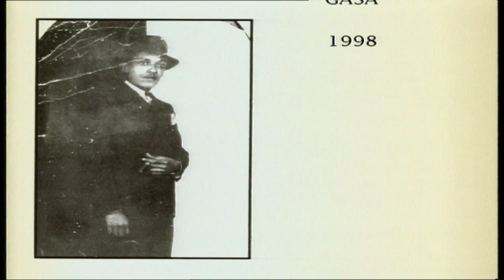Compay Segundo - Lo mejor de la vida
Mini documental que contiene una extensa entrevista grabada en Cuba. Compay repasa su carrera acompañado de su compadre Pio Leyva y el musicólogo Daniel Orozco.